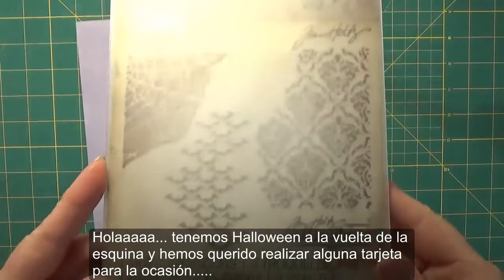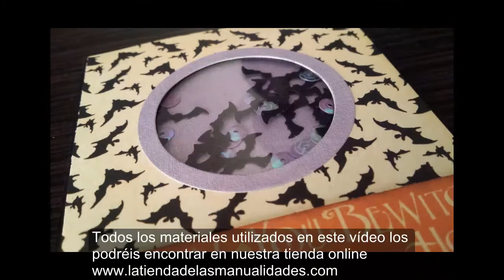Halloween Cards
| En este vídeo os mostramos dos tarjetas de Halloween sencillas y divertidas para estas fechas. esperemos os guste y cualquier duda escribid un comentario.